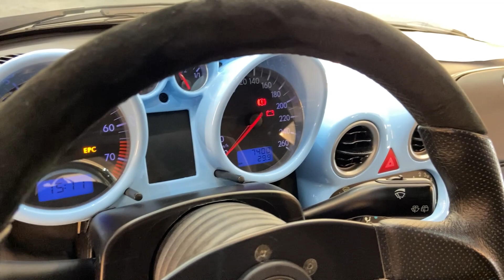POUCOS SABEM DESSA MARCA LOBINI CONHEÇA A HISTÓRIA